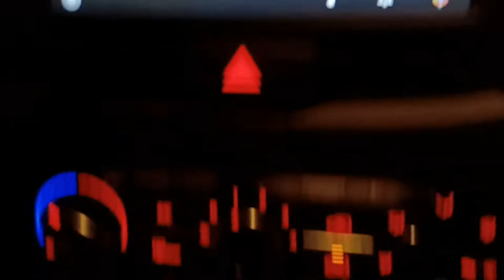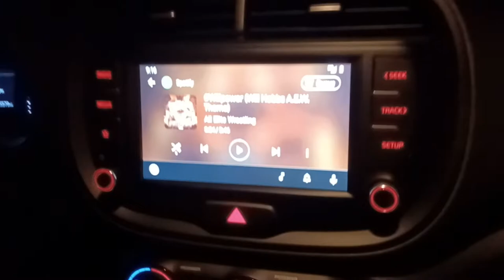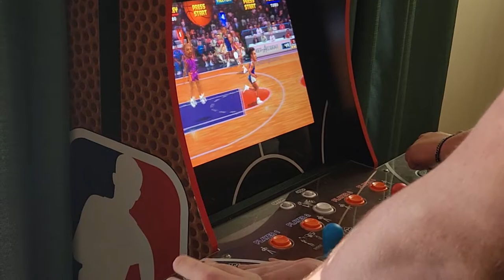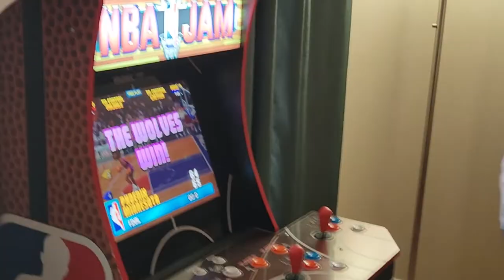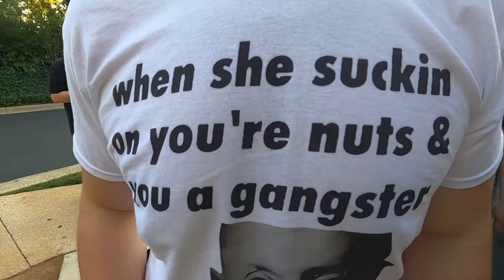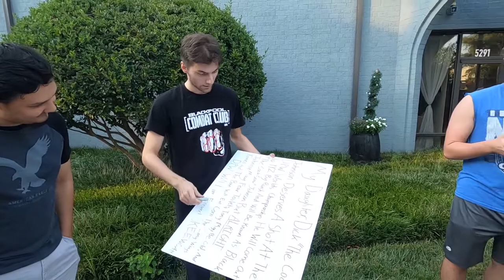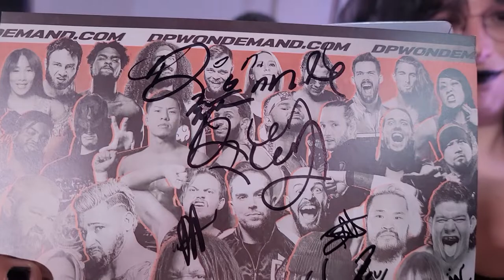FRONT ROW - DPW VICTORY LAP TRAVEL VLOG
In our third travel vlog, we head over to Raleigh-Durham for DPW Victory Lap, and things got pretty crazy! Follow FRONT ROW members Mattie, Brian, Nichole, Brendon, Sebastian, and Caleb as we vlog our experiences from the DPW Victory Row event!
CHAPTERS BELOW!

CHAPTERS
0:00 Intro
6:34 Brian, Mary, Nichole & Caleb made it!
10:47 Mattie arrives to the BNB
21:12 A new Front Row member? 👀
25:00 The brothers have arrived!
28:00 THIS is gaming!
36:45 Day 2
50:56 Brendon's heartbreaking announcement...
52:14 Off to DPW Victory Lap!
1:14:54 Post-DPW Victory Lap shenanigans
1:20:20 Day 3 - Checking Out
1:22:40 Outro